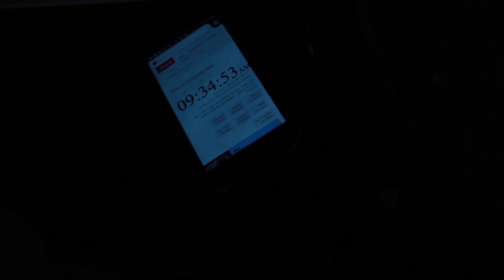440 - Fuck-Up...no behind the scenes.